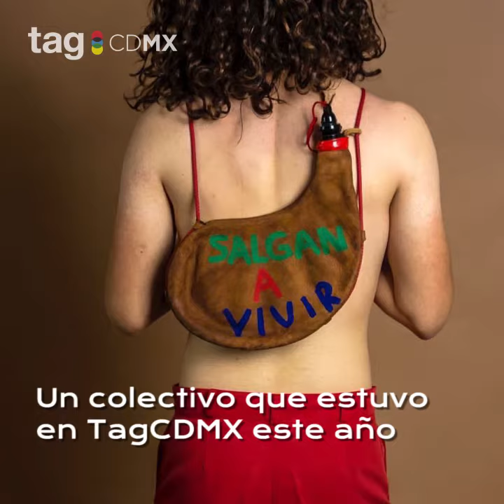Artistas emergentes que están transformando la CDMX | TagCDMX